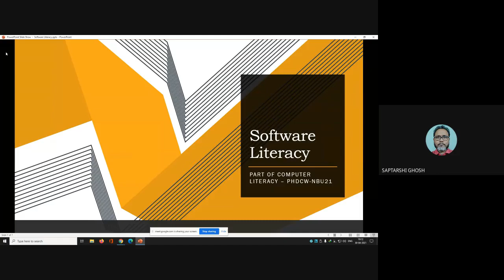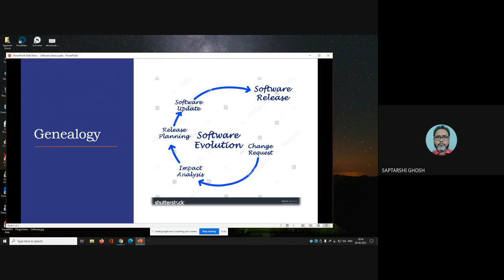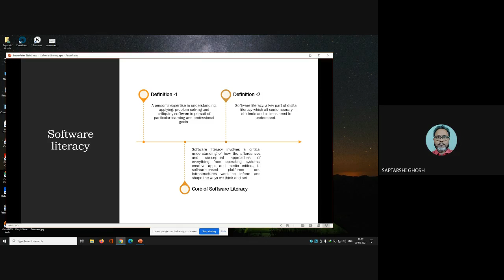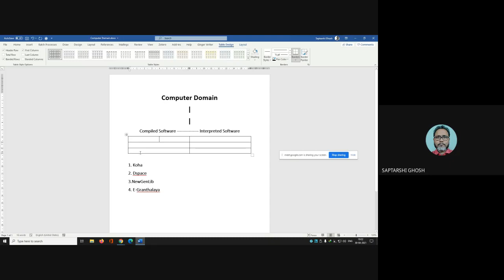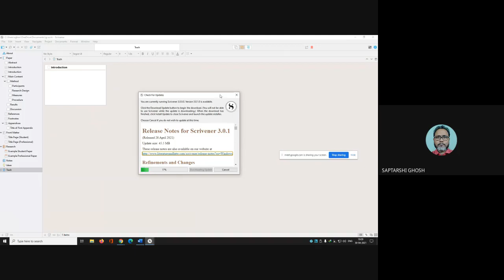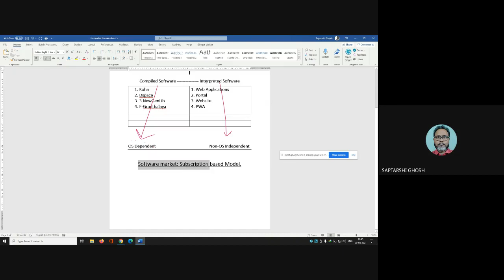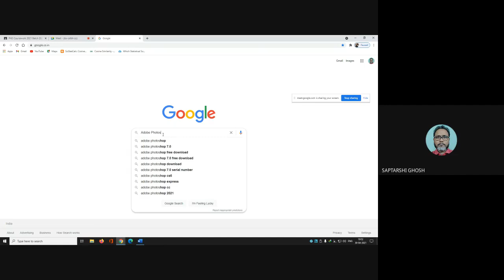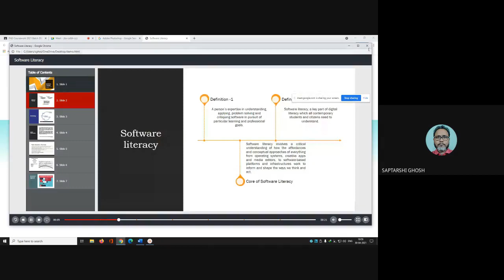Software Application in LIS2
Lecture on Software for Researchers in LIS